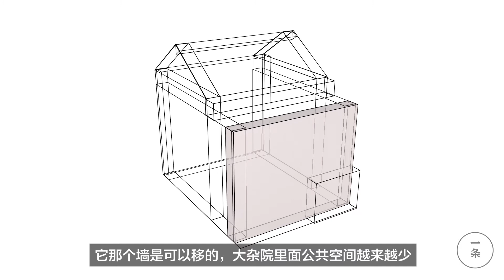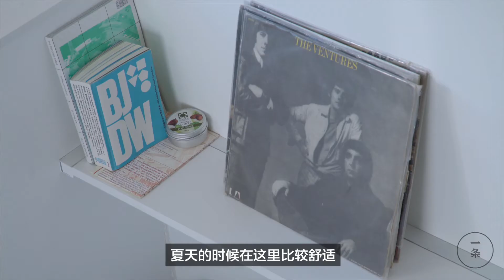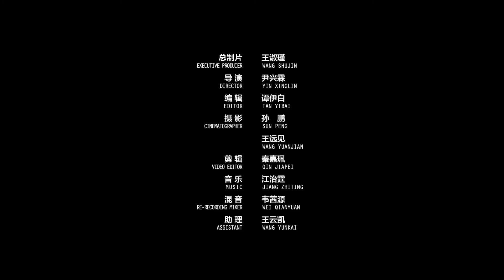whole of China coolest youth hostel 全中國最酷的青年旅社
Queen Sea Big Shark guitarist Cao Pu, designed an amazing hotel, do not look only 11 square meters, by a wall of moveable walls, allowing the area to half the neighbors! The remaining few square meters, the security of the three beds, a desk and even the toilet is not lacking. So delicate little house, actually hidden in a dirty and messy hodgepodge of Beijing in 后海大鯊魚的吉他手曹璞，設計了一間神奇的旅社，別看只有11平米，靠一堵可移動的牆，能讓出一半面積給鄰居！剩下幾平米里，安了三張床，連辦公桌和衛生間也不缺。這麼精巧的小房子，竟藏在北京一個髒亂差的大雜院裡……